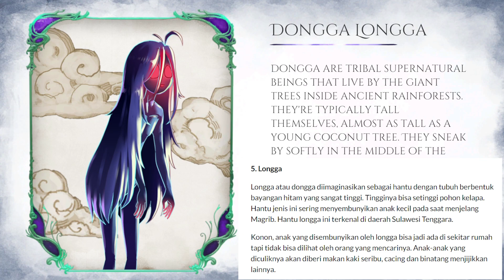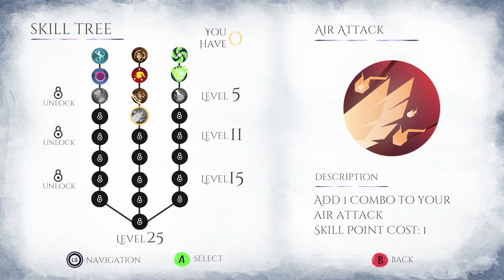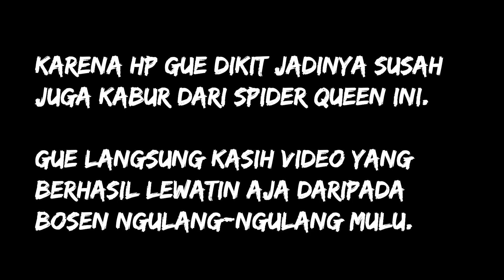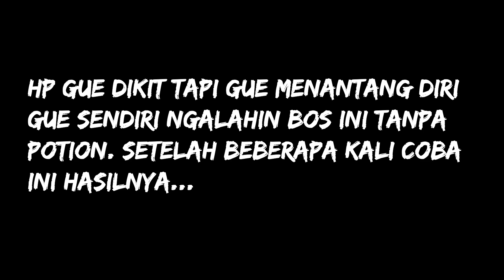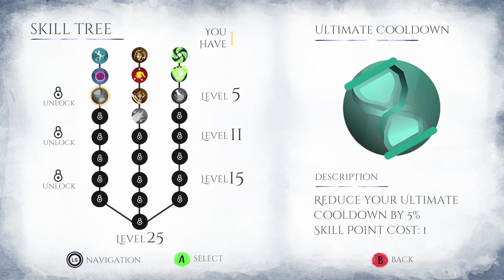Melawan Hantu Pohon Raksasa Ditemani Anak Rote - Ghost Parade Part 3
Part 3 dari game Ghost Parade. Kali ini Suri selain ditemani Tuyul dan Pocong tambah satu hantu lagi yaitu Anak Rote. Mereka berempat bekerjasama mengalahkan boss kedua yaitu hantu pohon bernama Beguganjang.

Terima kasih buat yang sudah donasi:
Stern: Rp.10.000,-
Celleven: Rp.10.000,-
RYA: Rp.10.000,-
Agagem: Rp.30.000,-
M. Latief. M: Rp.15.000,-
Seseorang: Rp.10.000,-
Starshark.id: Rp.25.000,-
Zeina: Rp.10.000,-
Andri.T: Rp.20.000,-
Rastra Tama: Rp.10.000,-
Erna Indasari Rp.10.000,-
Damar Rp.10.000,-
Zeina Rp.10.000,-
Ningtea: Rp.10.000,-
Konveksi Sukabumi: Rp.50.000,-
Kulikuliku: Rp.10.000,-
Ellen: Rp.10.000,-
Hwang: Rp.10.000,-
Anisa Keyla: Rp.10.000,-
Agung Setia Budi: Rp.5000,-
Mawar Fitriyah: Rp.10.000,-
Rahmat Firdaus: Rp.10.000,-